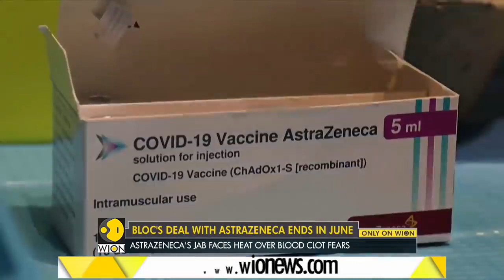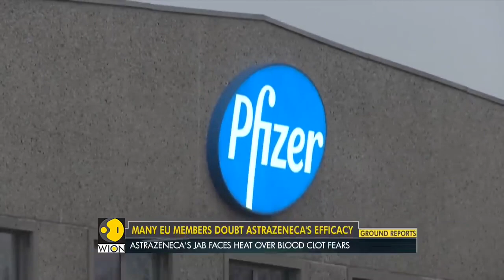EU decides to not renew AstraZeneca Covid 19 vaccine order Biontech Pfizer Latest English News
The European Union has seemingly decided not to renew its deal with pharmaceutical giant AstraZeneca for its Covid-19 vaccine according to a leading official.